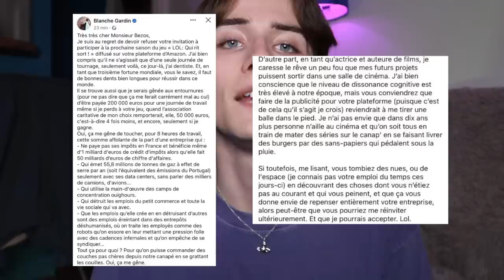LES INFLUENCEURS ET COACHELLA (ce festival problématique)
coucou

à la prochaine les copains